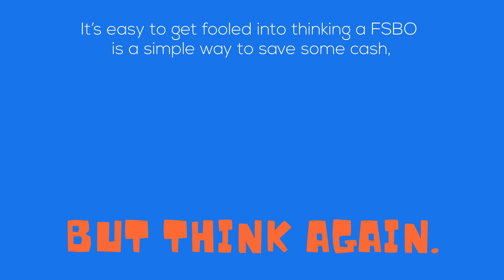Don't Get Fooled into Selling Your House on Your Own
In a sellers’ market, it is tempting to try to sell your house on your own (known as For Sale By Owner, or FSBO) instead of working with a trusted real estate professional.  Watch in the video below why that’s a big mistake and may actually cost you more in the long run.

If you are looking to BUY or SELL a home in Atlanta Area, Julia & Associates Team is here to help!
Take advantage of these historically low interest rates!

We are here to help, guide and support you through every step of your next real estate transaction!

Julia De Sosa-Rocha
EXPERIENCE and RECOGNITION
❖ Multi-Million Dollar Club Producer
❖ Broker, Julia & Associates
❖ NAR Certified Residential Specialist®
❖ NAR Certified Expert Advisors
❖ EXP ICON Designation, Record Setting Sales